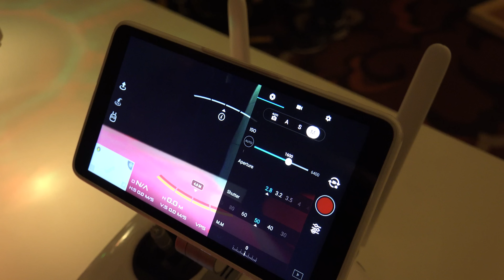팬텀4프로 리뷰